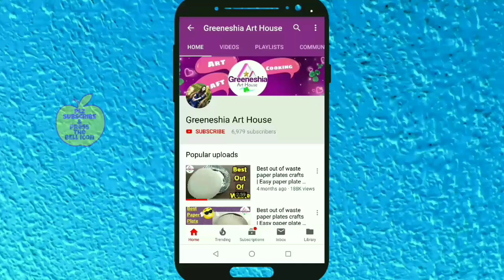5 मिनट में बनाये हल्दी,कुमकुम,सेलोटेप की मदद से आरती की थाली/aarti thali/pooja thali decoration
Things used in this video :
*Empty plate/dish
*cooking oil
*kumkum
*haldi
*cellotape
*half flat pearl crystal bead stickers

You can also watch following things in my channel :
aarti thali decoration ideas simple
aarti thali decoration ideas
aarti thali
aarti thali decoration
aarti thali green screen
aarti thali decoration ideas for competition
aarti thali decoration
aarti thali design
aarti thali decoration with pulses
pooja thali decoration
pooja thali kuku chawal
aarti thali images
pooja thali decoration ideas
pooja thali
pooja thali decoration
pooja thali designs